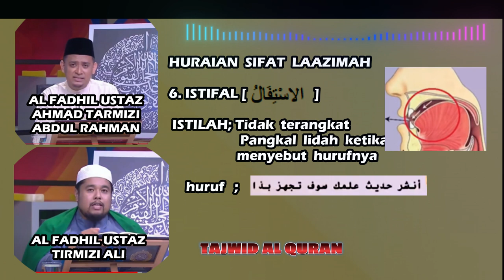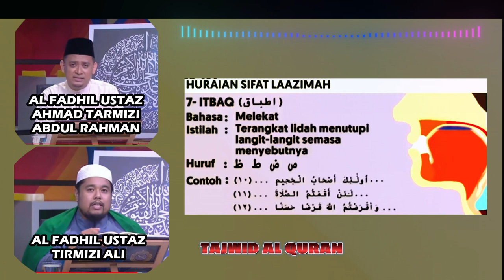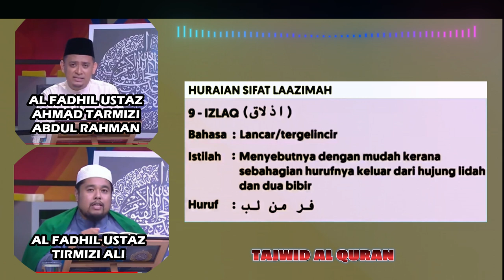TAJWID AL QURAN...EPISOD 11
Video tajwid al Quran yang diadaptasi  dari program Al Quran Time TV Al hijrah. Dibuat dalam bentuk ''episod'' video pendek dan mudah faham. Setiap    épisod akan diupload ke Youtube setiap hari Ahad . Jangan lepas peluang untuk mengikuti setiap Episod . Diharap video2 yang diupload dapat membantu penonton semua mempelajari ilmu tajwid maupun mengulangkaji ilmu tajwid.